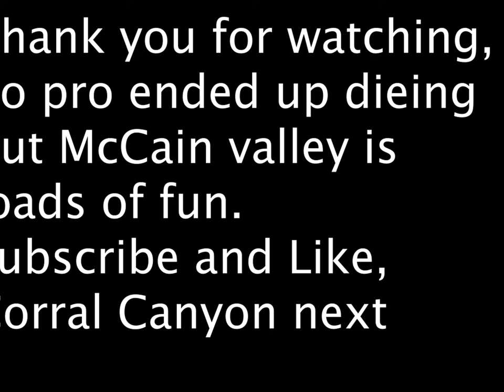BEST Dirt bike Single Track in San Diego!! 2 Honda 450x's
BEST Single Track in San Diego!! 2 Honda 450x's